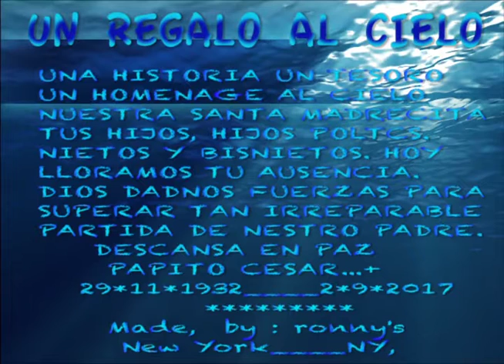Una Carta al Cielo vivencias de mi Padre.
Este video basado en la vida de mi padre vivencias de mi Padre cuando visitaba a su familia en diferentes partes del mundo cuando vivía pero ahora ya no esta con nosotros en este mundo.